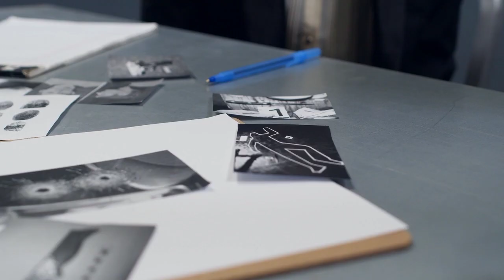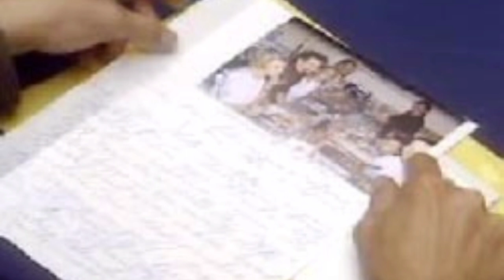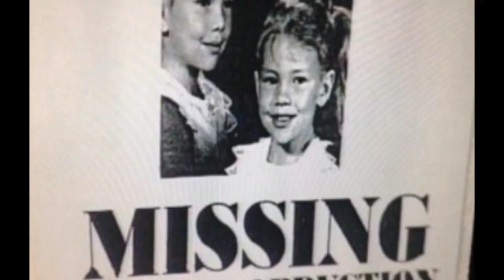Top 10 Creepy UNSOLVED MYSTERIES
Unsolved Mysteries presented plenty of curious, weird, and scary cases to its viewers, However,
some of them actually were solved.
Not every case highlighted over the years on Unsolved Mysteries remains unanswered. In fact,
quite a few of the cases discussed in the series during Unsolved Mysteries' original run between
1987 and 1999 were solved, thanks to the cases airing on national television.
Robert Stack is the most famous host of Unsolved Mysteries, which aired on NBC, CBS, and
then Lifetime before ending in 2002. Spike TV revived it in 2008 for two years, and Netflix's
reboot debuted in 2020. Unsolved Mysteries delves into much more than missing persons; it
tackles murders, robberies, and even unexplained supernatural phenomena. While some stories
remain shrouded in mystery, others were eventually resolved.
So here are 10 creepiest mysterious cases.